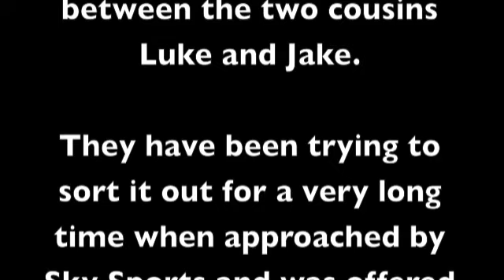RestrictedTV: Blindfold Boxing - Luke and Jake